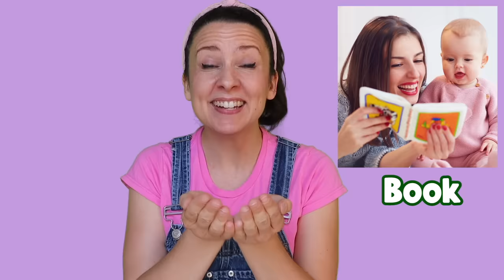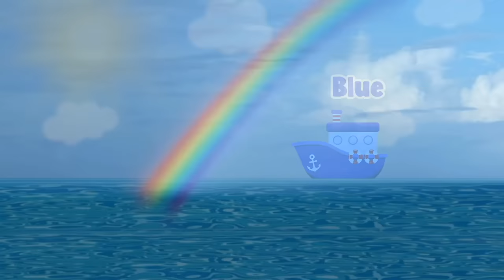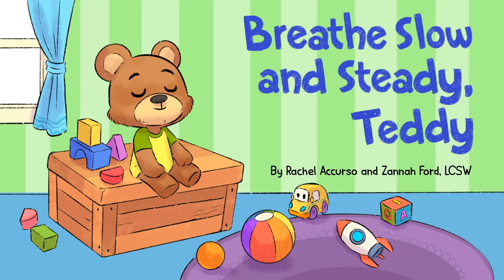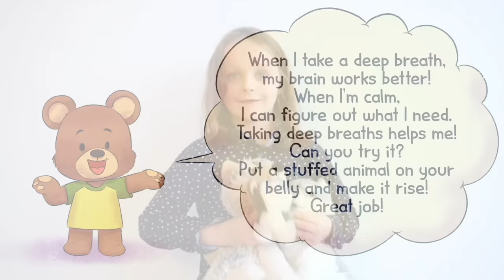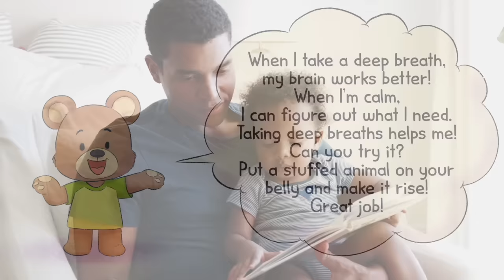Baby Learning with Ms Rachel - Baby Songs, Speech, Sign Language for Babies - Baby Videos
Have your baby practice milestones with a real teacher, Ms Rachel! Ms Rachel uses baby songs, nursery rhymes and play to show how to encourage speech and language development, cognitive skills and social emotional growth.

Take Ms Rachel’s Baby Test and see how many gestures your baby can do! Try to get 16 gestures by 16 months old. Ms Rachel will show and encourage 18 gestures in the first 10 minutes of this video that you can work on with your child. Then she will model speech development from infants to 15 months old. She will also model pretend play which is an 18 month old milestone. Throughout the whole video, other key milestones are taught through fun kids songs, rhymes and play! Ms Rachel will also show sign language and first words. While babies watch, parents can learn more about their baby’s development and how to support them during this important time!

Also we have a very special guest this episode from the Today Show! Gadi Schwartz guest stars in this episode and sings, dances and even teaches us how to count in Spanish!

If you child isn’t meeting their milestones, you should tell your pediatrician and call your state’s early intervention program. Your child may qualify for free therapies such as speech therapy, occupational therapy, physical therapy or more. It’s best to get your child help as young as possible.

Remember that the best thing for your baby or toddler is you! Interact with your baby, respond to their cues, play on the floor with them, read to them, sing to them, narrate your day for them and show them love and care!

We hope you enjoy this baby learning video. Check out Ms Rachel’s other baby learning videos and toddler learning videos on her page. If you are looking for the best videos for babies and the best videos for toddlers, you will find them with Ms Rachel.